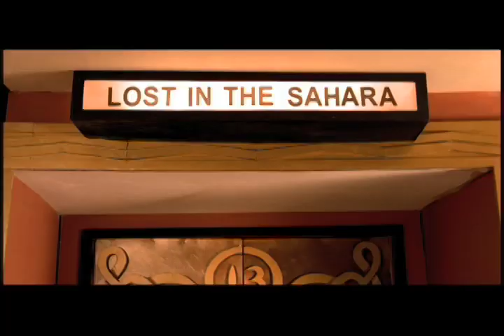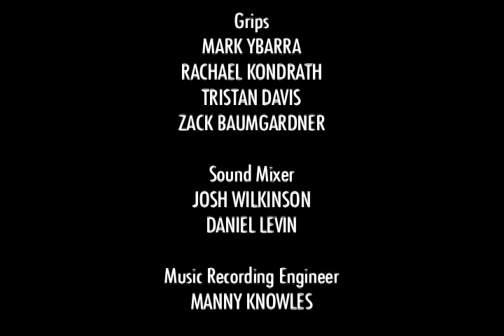Theater 13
2005/06 Coca-Cola Refeshing Filmmaker Award Finalist. A hapless movie usher is forced to clean a haunted movie theater.